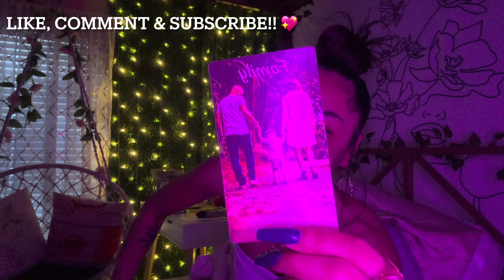Pick-A-Card: How Are Men Currently Viewing You?